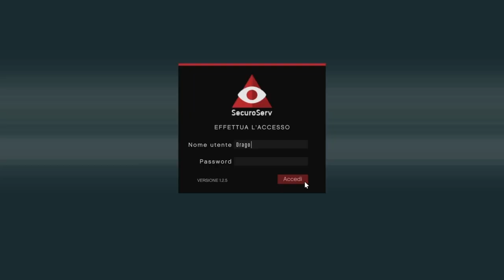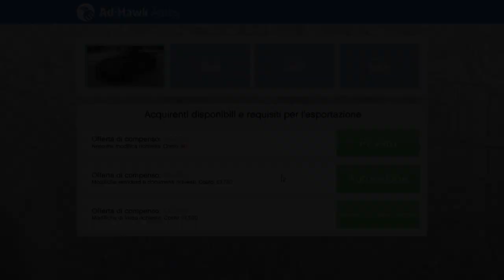GTA 5 Online: Missioni freemode #14